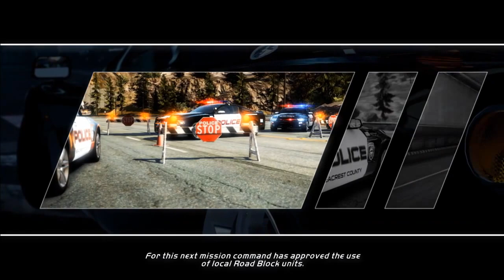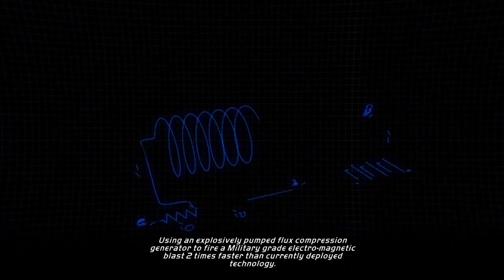Need for Speed - Hot Pursuit - #2: Wolf start hunting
Part 2 livestream of Need for Speed: Hot Pursuit, I will only play as cop. Please subscrise if you enjoy.
P/S: skip 12:45 - 19:40 because I doing somethings when livestreaming.